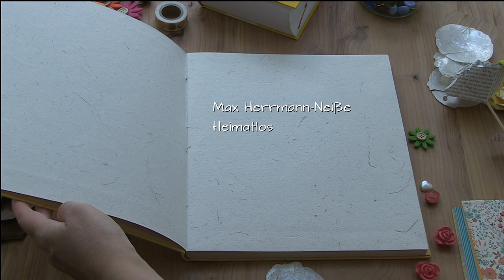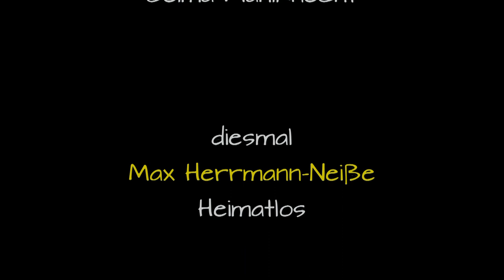Selma erklärt: Max Herrmann-Neiße, Heimatlos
Selma Mahlknecht interpretiert das Gedicht "Heimatlos" von Max Herrmann-Neiße.

Wir ohne Heimat irren so verloren
und sinnlos durch der Fremde Labyrinth.
Die Eingebornen plaudern vor den Toren
vertraut im abendlichen Sommerwind.

Er macht den Fenstervorhang flüchtig wehen
und läßt uns in die lang entbehrte Ruh
des sichren Friedens einer Stube sehen
und schließt sie vor uns grausam wieder zu.

Die herrenlosen Katzen in den Gassen,
die Bettler, nächtigend im nassen Gras,
sind nicht so ausgestoßen und verlassen
wie jeder, der ein Heimatglück besaß

und hat es ohne seine Schuld verloren
und irrt jetzt durch der Fremde Labyrinth.
Die Eingebornen träumen vor den Toren
und wissen nicht, dass wir ihr Schatten sind.